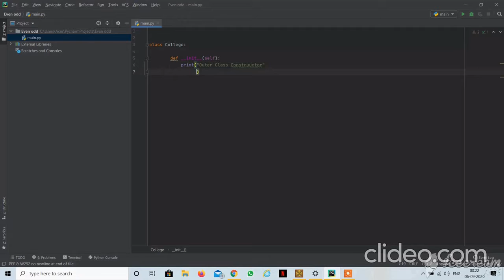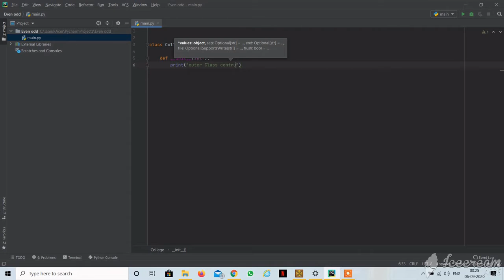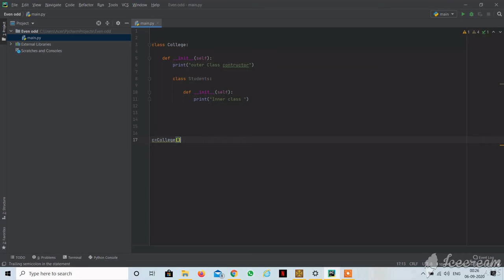Coding- Expectations vs Reality.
Hey, i tried a bit acting today(I know its bad). Hope so you'll like it.